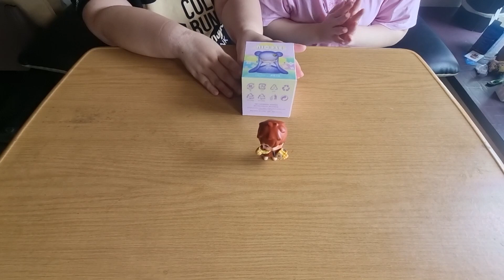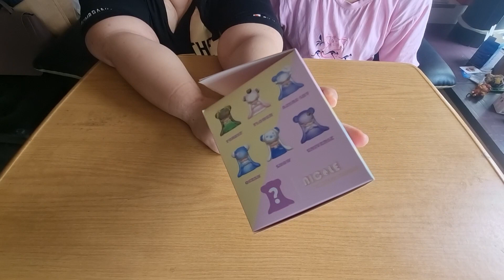Blind Box 3: New kind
Comment what you would like to see in our videos!